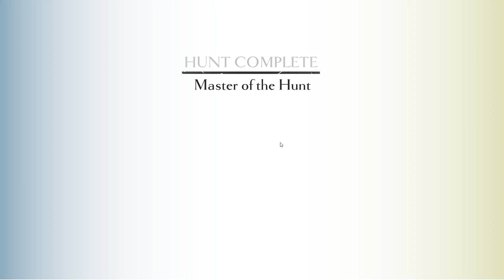TUTO ► HACHE tips et astuces || DAUNTLESS FR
◄ Déroule moi c'est cool ^^ ►
Tutoriel sur Dauntless. Un tuto sur la maitrise de la hache. Les combos, des tricks astuces et conseils sont dans cette vidéo, pour les débutants de cette armes. Comment mieux jouer la hache.